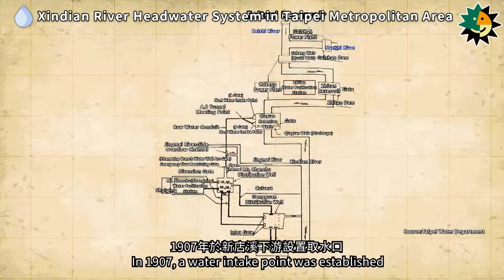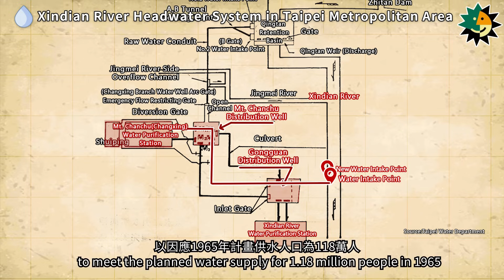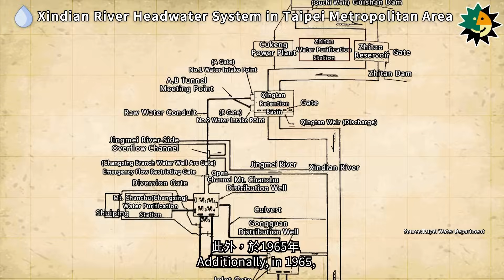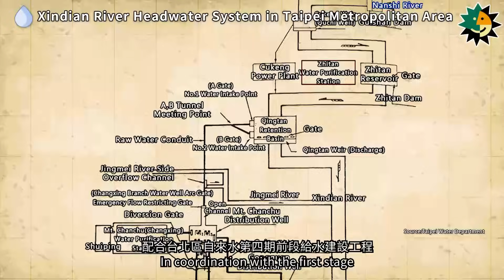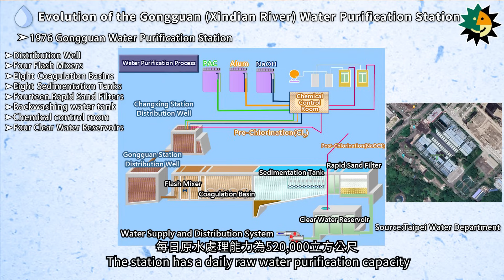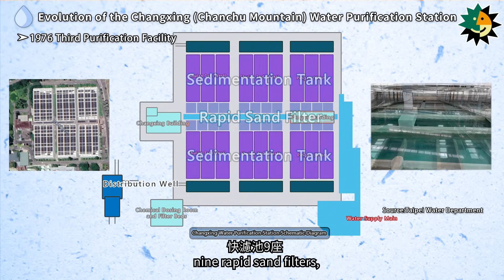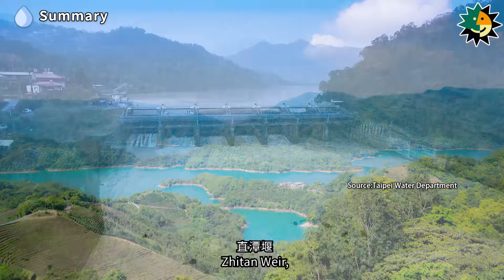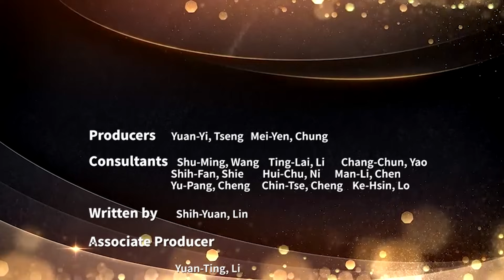【Taiwan Public Infrastructure Archives: Public Water Supply】EP 5: Taipei Metropolitan Area (2/3)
The main Water Purification Stations in the Taipei Metropolitan area currently are the Changxing Water Purification Station, Gongguan Water Purification Station, and Zhitan Water Purification Station. The previous episode introduced the Water Purification Stations from the Japanese colonial period, this episode covers the Qingtan Weir, Gongguan Water Purification Station, and Changxing Water Purification Station, and the next episode will introduce the Feitsui Reservoir, Zhitan Weir, and Zhitan Water Purification Station.